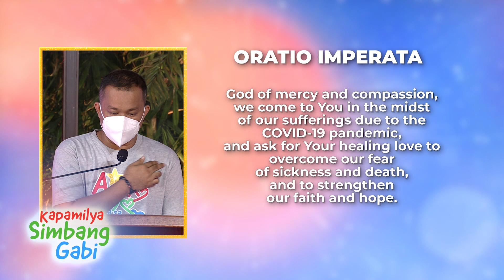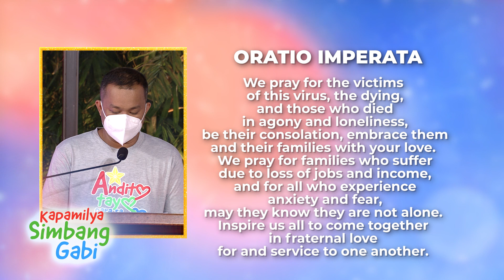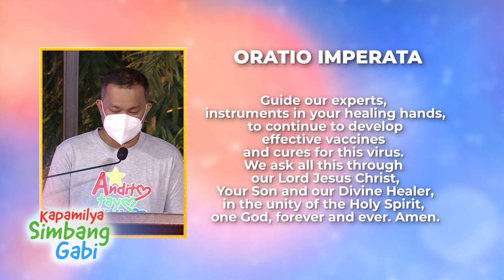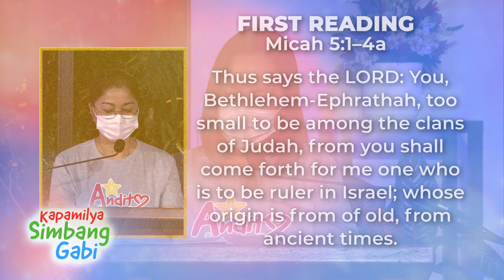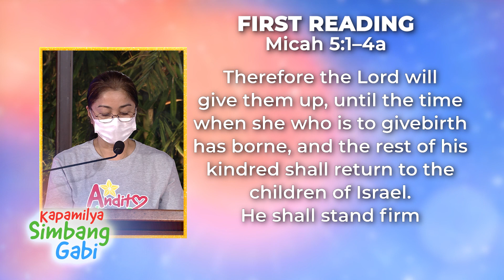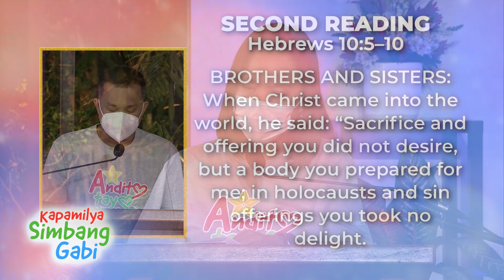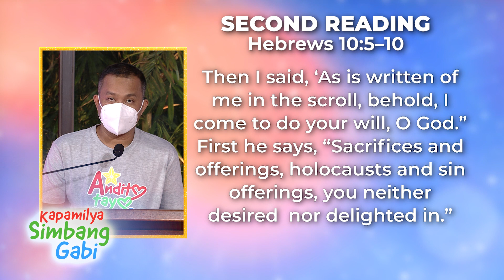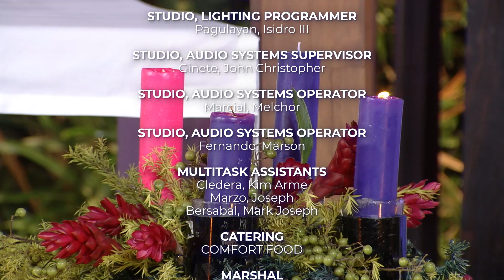Kapamilya Simbang Gabi | December 19, 2021